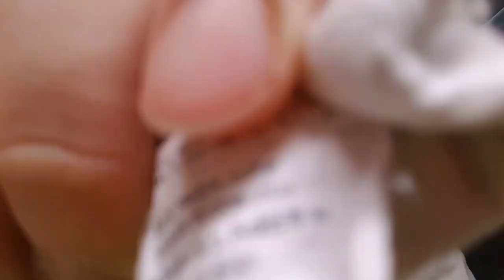ASMR Fast and Aggressive Haircut Roleplay